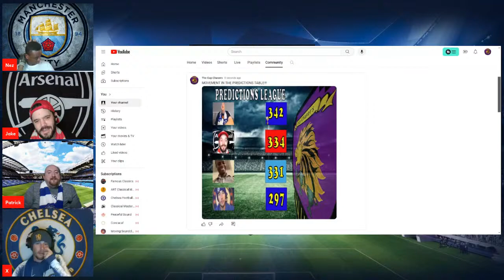Man City Sit Top of Premier League! Arsenal Liverpool Bottle It! Weekend Review!!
Advantage Man City in the Premier League title race! Arsenal and Liverpool both lose ground at home! An absolute capitulation at both the Emirates and Anfield! Chelsea destroy Everton who are still reeling from the points deduction! Manchester United look horrible as usual, Spurs take a beating at Newcastle! A crazy weekend in the prem makes way for the champions league quarterfinals in the week! All that and more on the weekend review!!!

Can Arsenal or Liverpool ever catch Man City in the Premier League title race? Will Cold Palmer save Pochettino at Chelsea? Does Ange have a plan B? Why does Ten Hag continue to throw his own players under the bus? What a wild weekend in the premier league!?!?!? We're taking a look at as much as we can from the weekend as the champions league looms!!!

00:00:00 Introduction
00:02:11 Chelsea 6-0 Everton!
00:24:58 Hazard v Salah!
00:32:05 Liverpool throw it away at home!
00:46:13 City Destroy Luton! Go Back Top!
00:57:41 Arsenal Bottle it at Home!
01:36:03 CHAMPIONS LEAGUE!